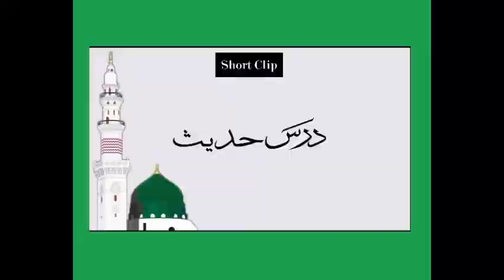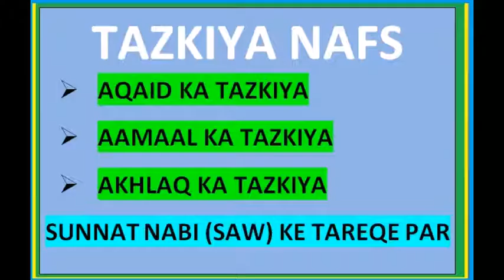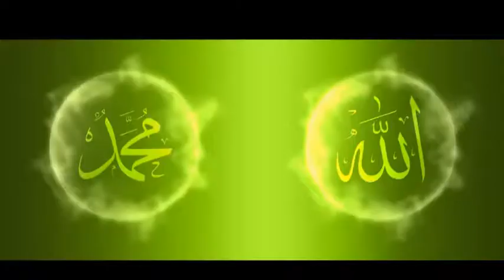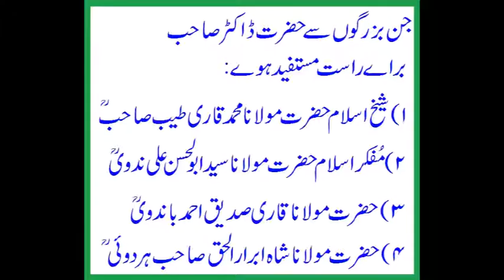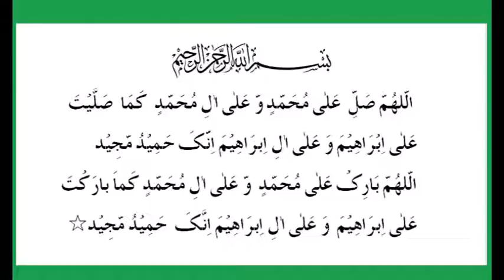JUMA BAYAN - HAZRATH MAULANA QAMAR UZZAMAN SAHEB ILAHBADI(DB) 30-10-2020